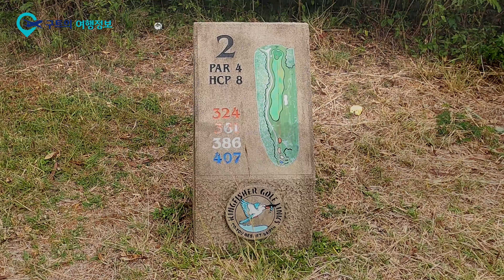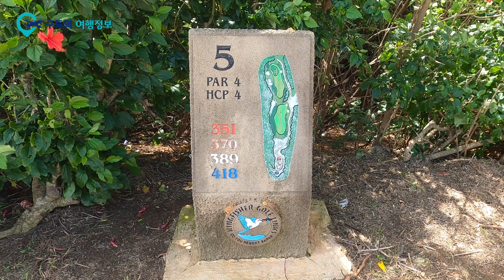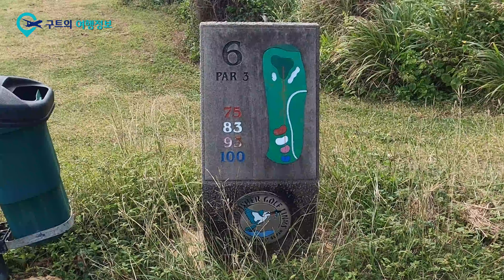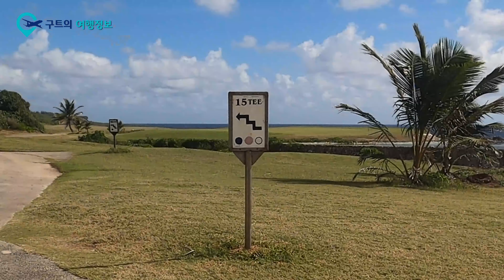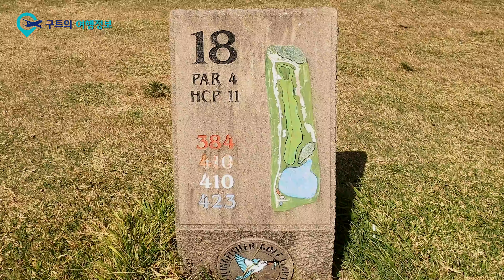사이판 킹피셔 골프장 딱 10분만 보면 공략할 수 있어요. 환상적인 자연경관 보고 가세요~!!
안녕하세요. 여행정보를 알려 드리는 구트입니다. 오늘은 사이판 킹피셔 골프장을 18번홀까지 모두 보여 드리겠습니다.